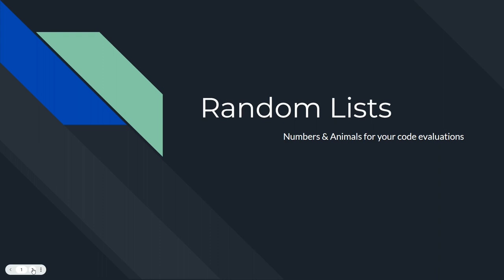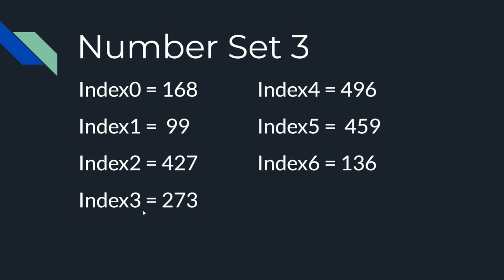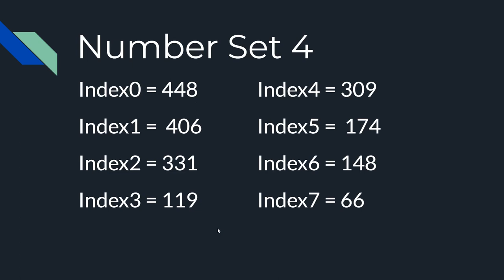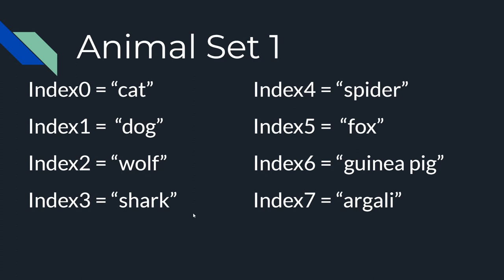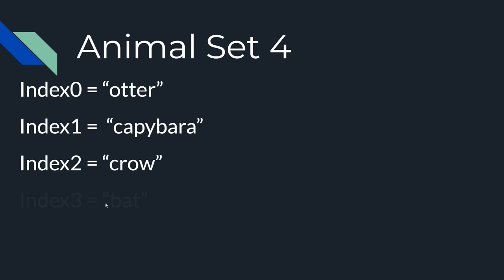Random Numbers and Animals Lists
This goes with Lecture 9. It might go a bit fast, but you can pause after each item in the list so you can "run" your code.
0:00 intro
0:16 Number Set 1
0:51 Number Set 2
1:26 Number Set 3
2:00 Number Set 4
2:43 Animal Set 1
3:15 Animal Set 2
3:43 Animal Set 3
4:09 Animal Set 4